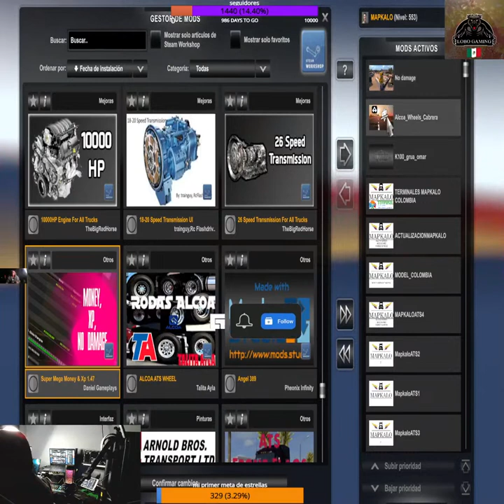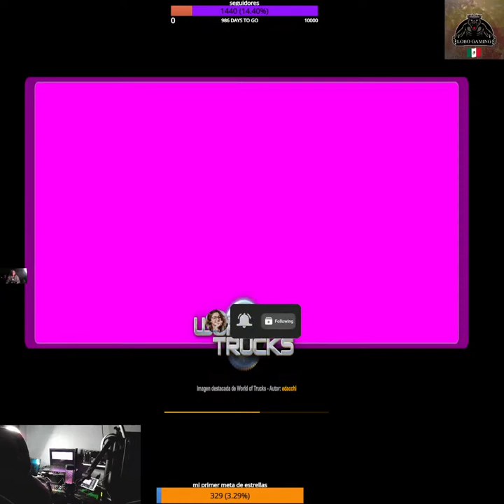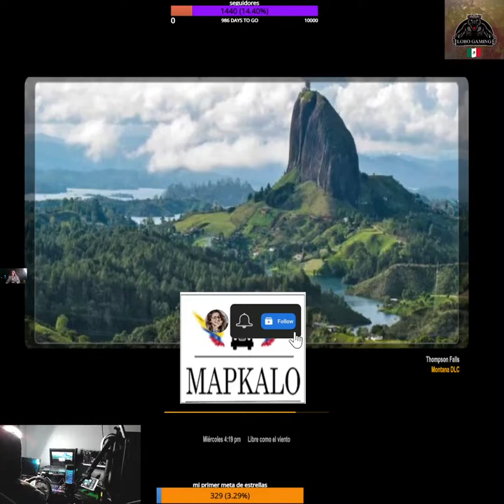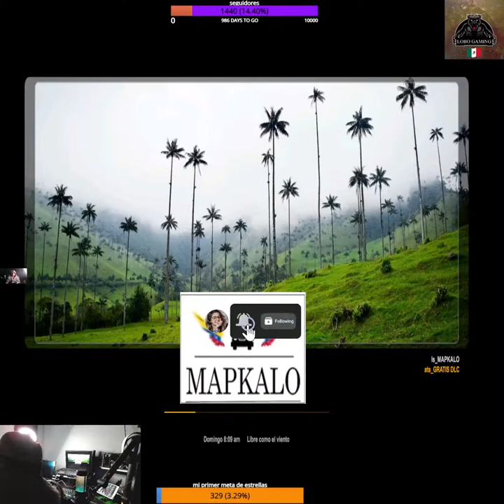LOBO Gaming I God of War Ragnark #78